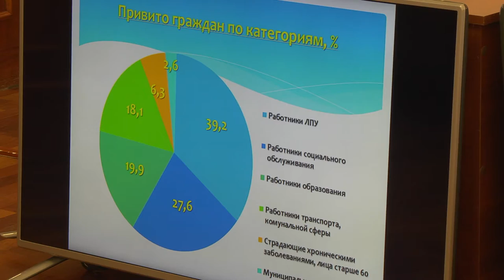Вакцинация против коронавируса на Колыме проходит достойно, но не идеально